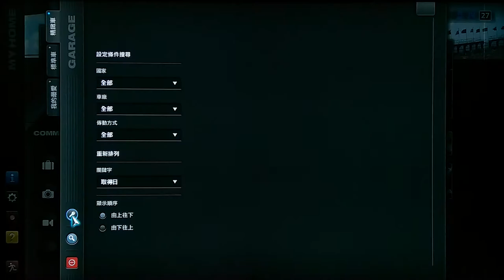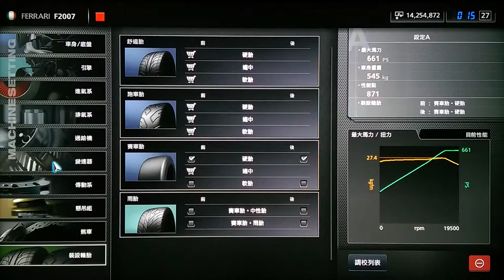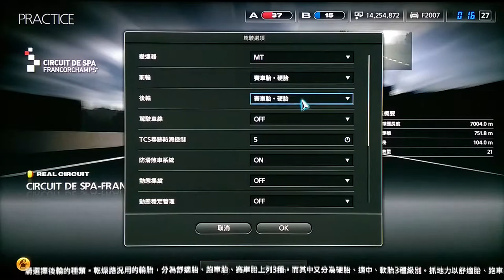GT5 picture quality is better than GT6 !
Select GT5 Hungary Spa track, whether it is the quality of the vehicle, or the background track performance, GT5 is far better than GT6 more! Although GT6 better performance in the physical vehicle, vehicle sound is good, but the quality on or lost GT5, I hope GranTurismo future on PS4 launch sequence as that allows players to see Barbara achieve the ultimate picture and sound performance:)